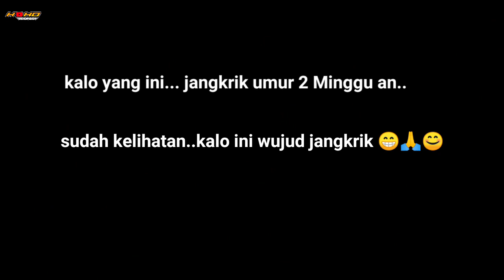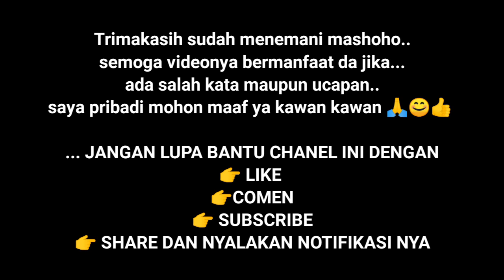RAWATAN HARIAN BUDIDAYA JANGKRIK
CARA MERAWAT BUDIDAYA JANGKRIK , RAWATAN BUDIDAYA JANGKRIK PEMULA.. ALHAMDULILLAH PERTAMA BELI TELUR JANGKRIK INGIN MEMBUDIDAYAKAN TELUR HINGGA MENETAS DAN ALHAMDULILLAH SAMPAI PANEN DAN MENGHASILKAN CUAN.. YUK KITA SALING BELAJAR DAN TUKAR PENGALAMAN